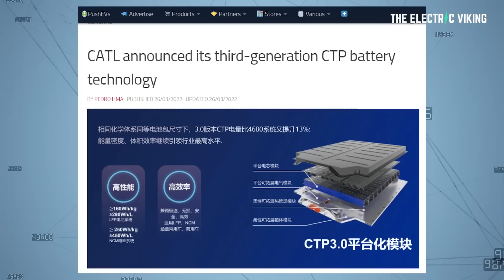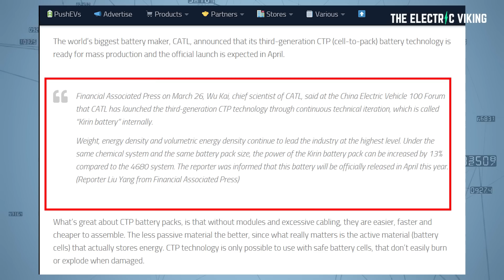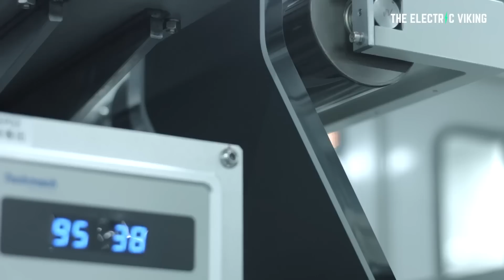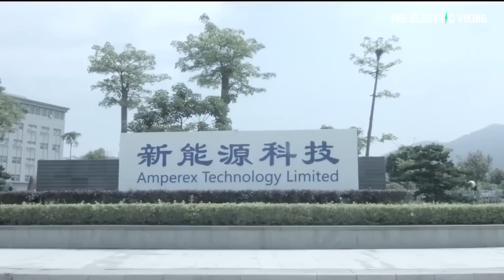NEW Teslas to get 28% higher energy density LFP cells